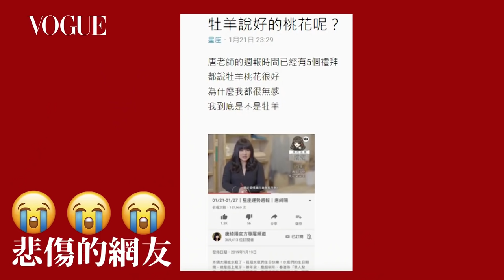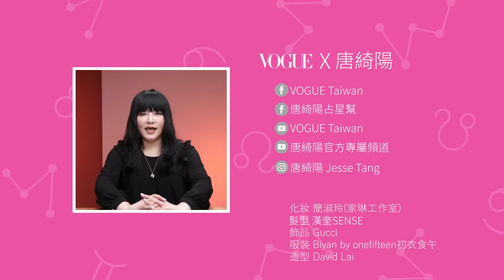牡羊女談戀愛患得患失、牡羊男撩妳只是把妳當朋友｜星座小常識｜Vogue Taiwan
牡羊女愛帥哥，是你的菜什麼都可以？牡羊男心中有明確分級制度？想跟牡羊談戀愛怎麼做才好？

00:00 說好的桃花呢？牡羊女戀愛解析：愛帥哥也愛面子卻不主動

05:51 沒有曖昧期，明確對女生分級！牡羊男這樣就是喜歡你